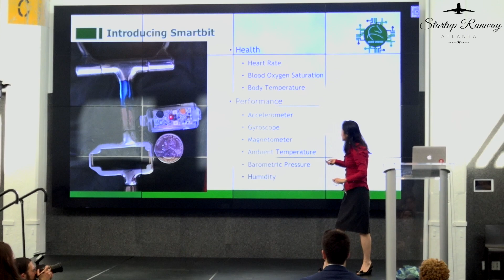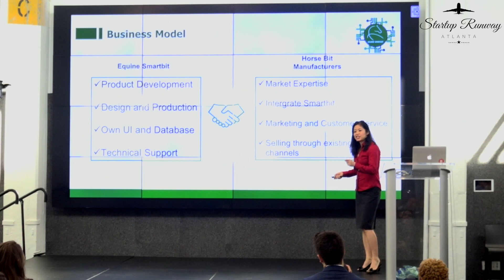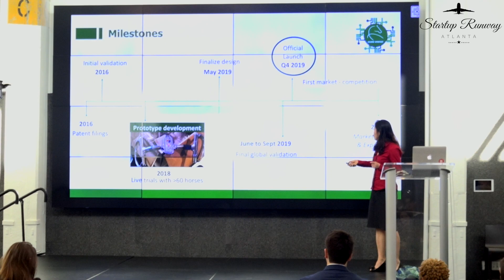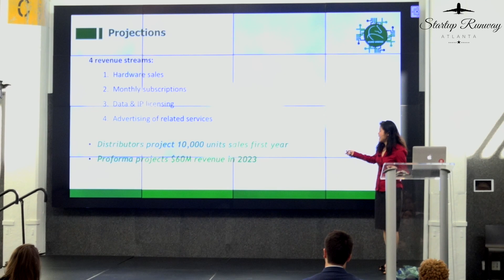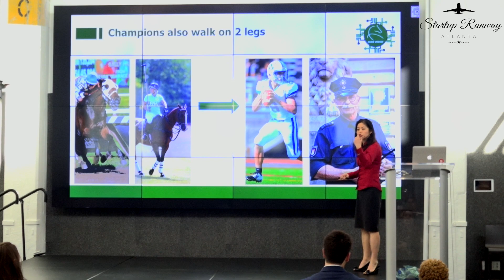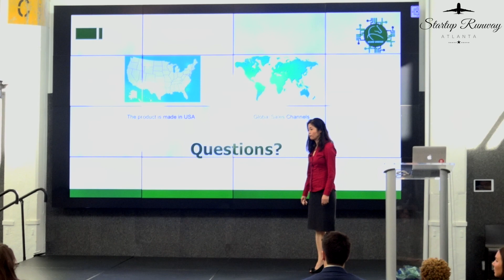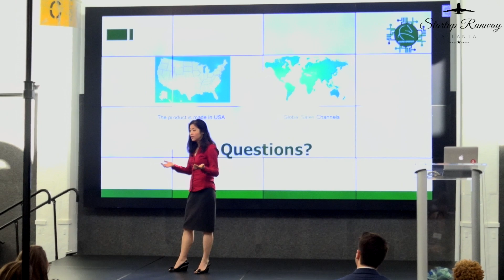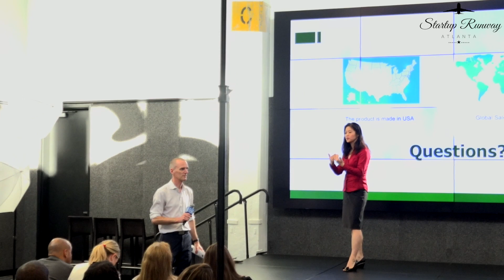Equine Smartbit Pitch | Startup Runway Cohort 6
Equine Smartbit is a Finalist in Startup Runway Cohort 6 and outcompeted hundreds of applicants for the opportunity to pitch on stage in front of a billion dollars of investable venture capital. Here was her pitch May 2 in Atlanta, Georgia. Startup Runway is the largest pitch event for under-represented founders in the country.